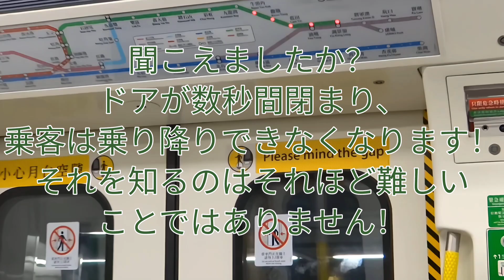香港の地下鉄観塘線電車のドアが開閉を日本語の紹介します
皆さん、こんにちは！日本語でドアが開閉する香港の地下鉄へようこそ！このビデオでは、香港地下鉄観塘線のドアは日本語の案内とともに開閉します！私はここで日本語を話すのが大好きで、何でもしたいです！とにかく、楽しんでいただければ幸いです！😊